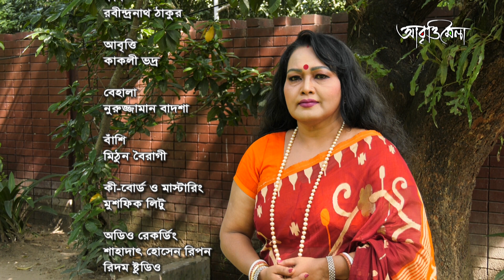সুপ্রভাত | রবীন্দ্রনাথ ঠাকুর | কাকলী ভদ্র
কবিতা: সুপ্রভাত / Suprovat
কবি: রবীন্দ্রনাথ ঠাকুর / Rabindranath Tagore
আবৃত্তিশিল্পী: কাকলী ভদ্র / Kakoli Vodro